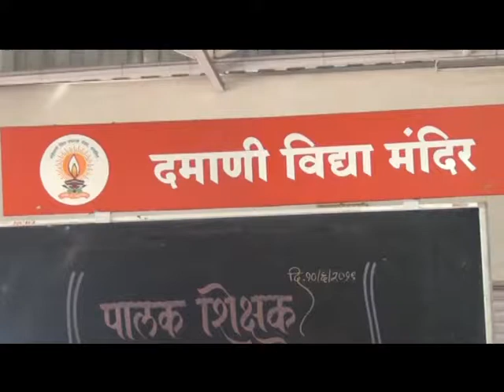Soham Sonuli Puppet Damani 190617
Soham presenting Sonuli Ventriloquist Puppet Damani Vidya Mandir 17 June 2019 : Sonuli a girl child talks to her father and convince him that girls are important to give birth to a child i.e. future generations, she can be sister, mother , a wife and so on. Father realizes his mistake and decides to welcome a girl child ans signs a song for the same.